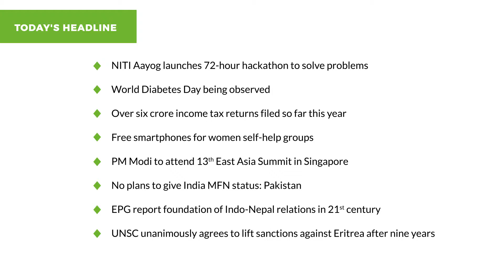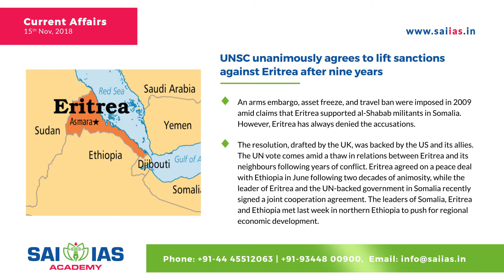15 November 2018 | Daily Current Affairs | UPSC Current Affairs | SAI IAS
Update yourself with the list of today's - 15 Nov 2018 most important current affairs prepared by industry experts.

This video series is a step towards presenting the IAS aspirants with simplified version of important issues.